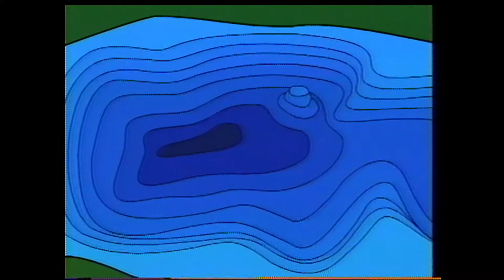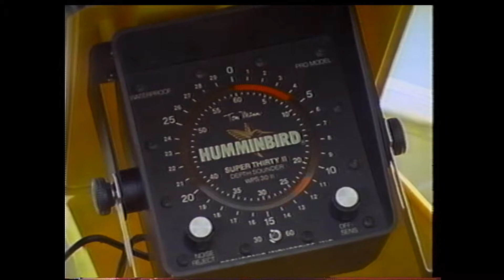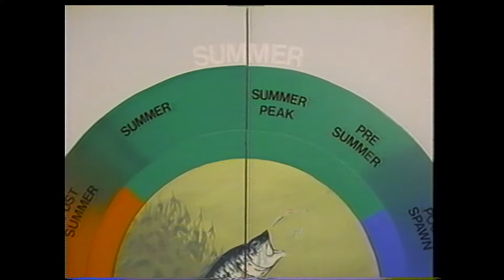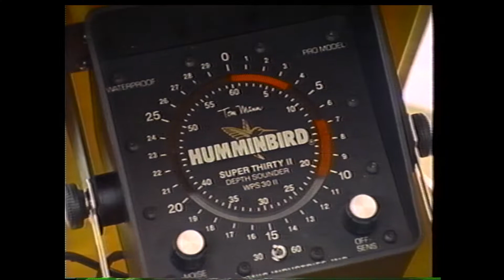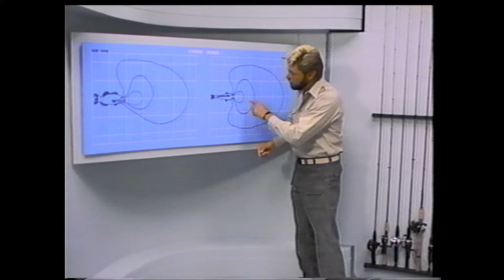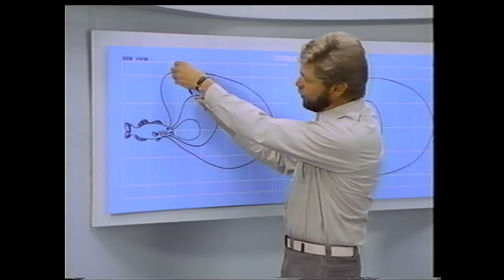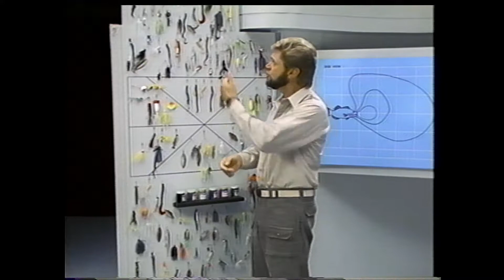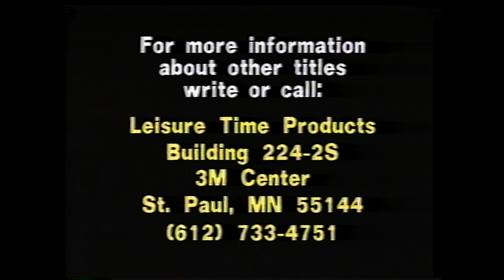3 M Bass Mastery 1 4